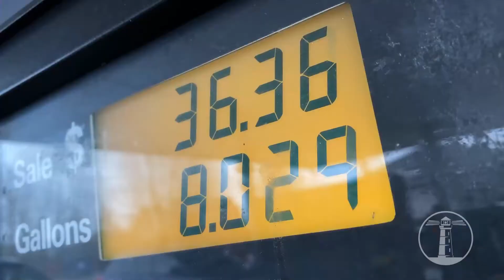Happy Thanksgiving from Ministry Pacific: 2022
In times like these, we're thankful for churches, ministries and nonprofits. They're giving life and hope to communities battling unrest, inflation and hopelessness. Their tireless service is making a difference, life by life, city by city. Happy Thanksgiving.